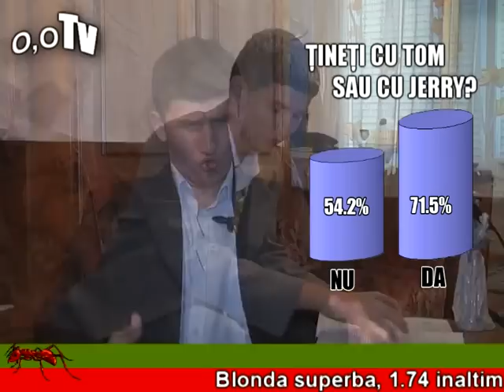Vedete 3 in 1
un clip facut pt. homemade.ro